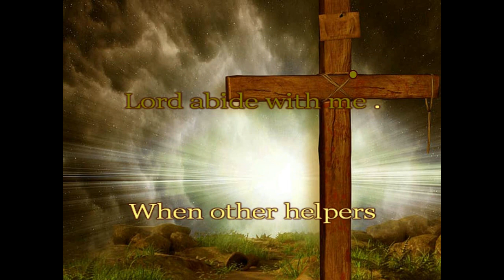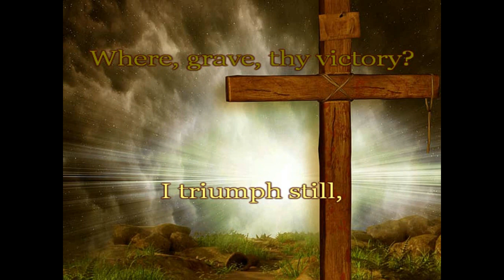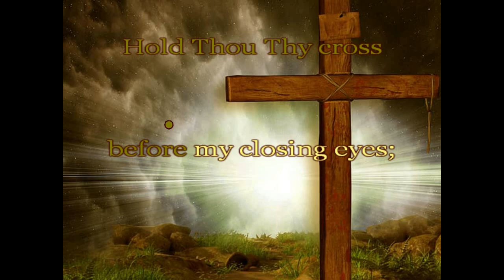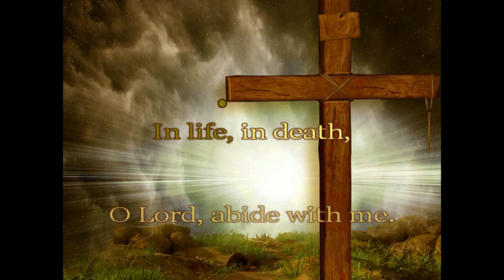Abide With Me - Elton John Version - Karaoke